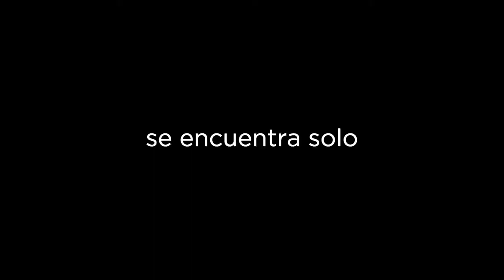Chimpancés (Chimpanzee)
Este cuarto estreno del sello Disneynature, una nueva "aventura de la vida real", lleva a la audiencia hasta las profundidades de los bosques de África y presenta a una adorable cría de chimpancé llamado Oscar y su divertido enfoque de la vida en una fenomenal historia de lazos familiares y triunfos individuales. La lúdica curiosidad de Oscar y sus ansias de descubrimiento muestran la inteligencia e ingenuidad de algunas de las más extraordinarias personalidades del reino animal. Trabajando en conjunto, la familia del chimpancé -que incluye a su mamá y al inteligente líder del grupo- recorre el complejo territorio del bosque.

Dirigida por por Alastair Fothergill y Mark Linfield. Narrada por Tim Allen.